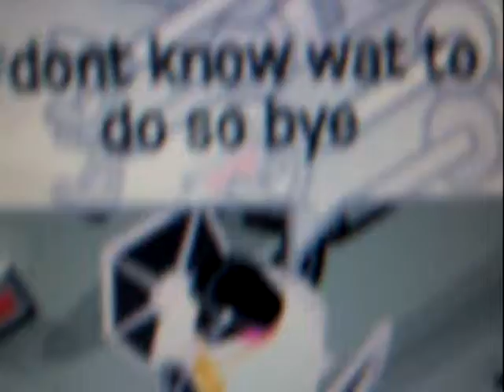Bored on cp